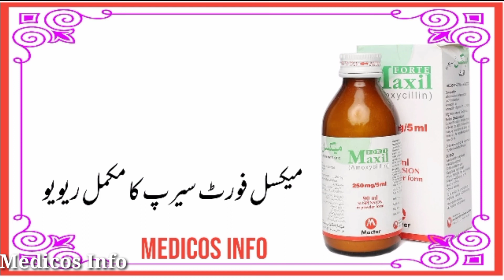Maxil syrup (Amoxicillin) Uses, Pregnancy Precaution, Dosage, Price